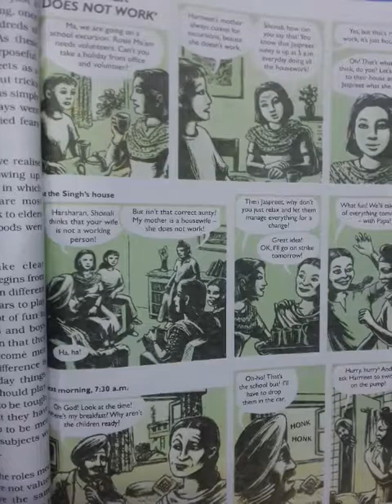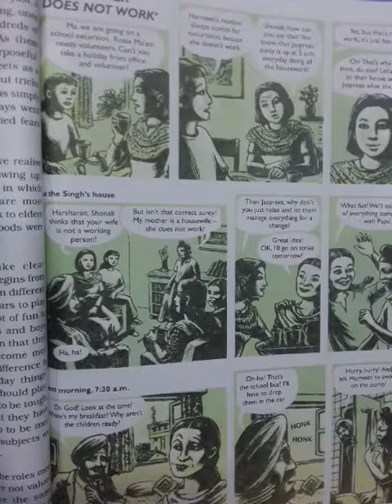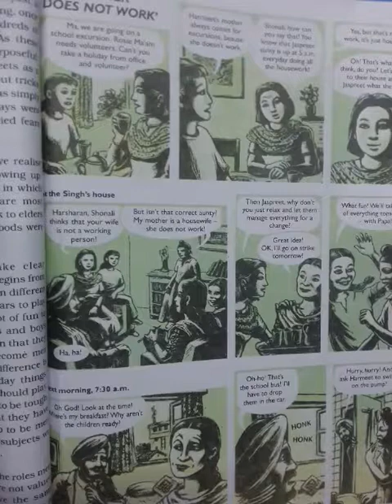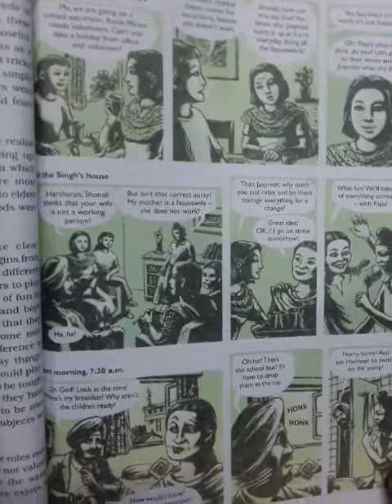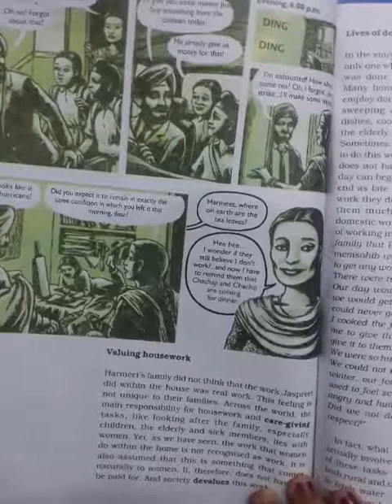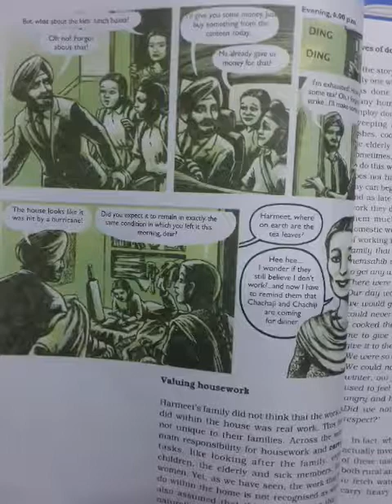Ncert class 7th civics chapter 4.3 growing up as boys and girls